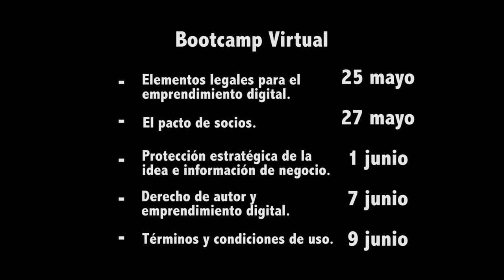Invitación Bootcamps Legal Apps.co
Jornada de capacitación en aspectos legales para emprendedores de la iniciativa Apps.co del Ministerio TIC.
Del 24 de mayo al 9 de junio.